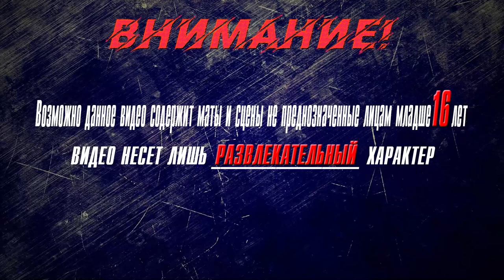▶Аниме приколы◀ Смешные моменты из "Богиня благословляет этот прекрасный мир 2 сезон" 4 серия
смешные моменты
коносуба игра,
коносуба переозвучка,
коносуба аниме,
коносуба аудиокнига,
коносуба аква плачет,
коносуба айрис,
коносуба автор,
коносуба взрыв,
коносуба гайд,
коносуба гача лайф,
коносуба гача,
коносуба геншин,
коносуба горячие источники,
коносуба герои,
коносуба джоджо,
коносуба даст,
жмиль коносуба,
коносуба з,
коносуба интро,
коносуба казума,
коносуба клип,
коносуба киря чан,
коносуба кратко,
коносуба конец,
коносуба казума и даркнесс,
коносуба кастрация,
коносуба ландау,
коносуба лурк,
либерти коносуба,
коносуба моменты,